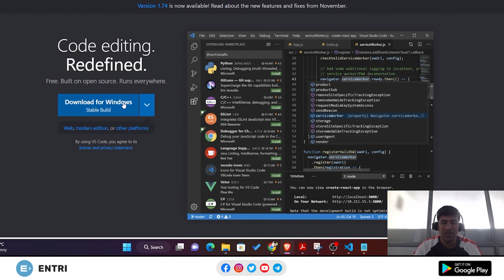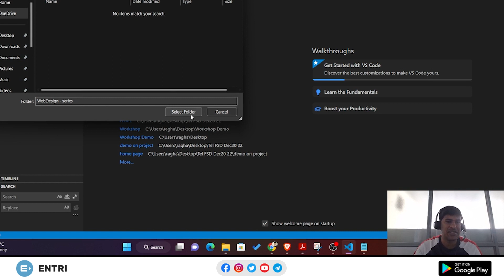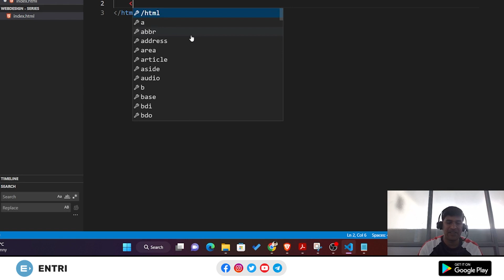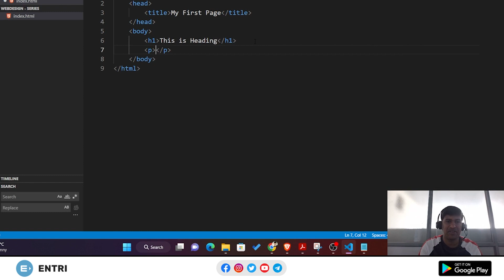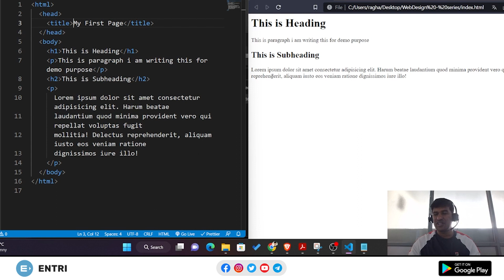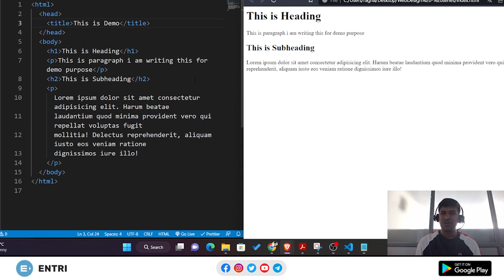HTML CSS For Beginners|Lesson -4 Creating First page| Full Stack Developer With Entri Elevate Telugu